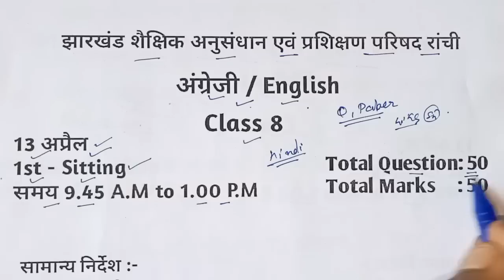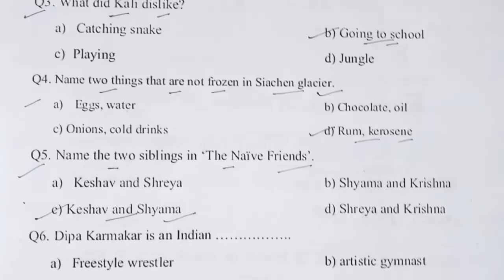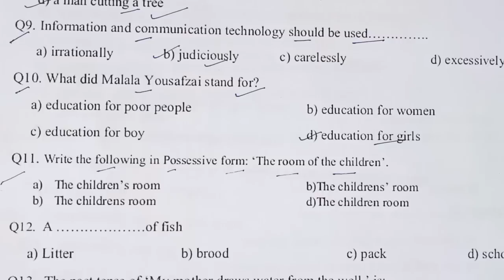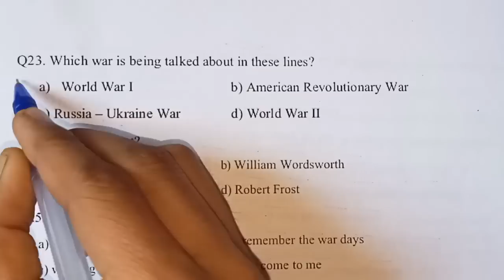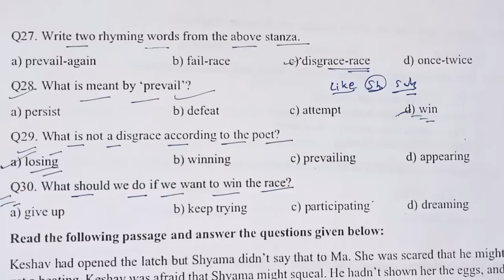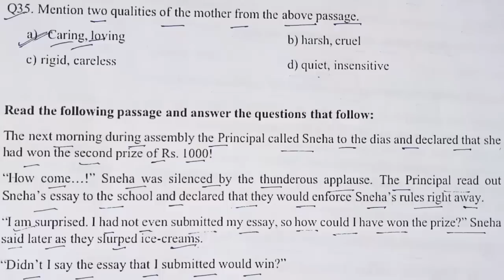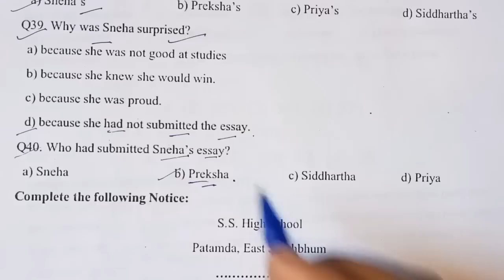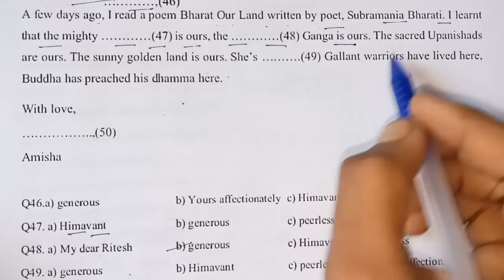Jac board Class 8 English Question Paper 2023 ll 13 April Class 8 English ka Question Paper 2023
Topic covered
Jac board Class 8 English Model Paper 2023
Jac board Class 8 English Question paper 2023
Class 8 English Question paper 2023
Class 8 English 13 April Question Paper 2023
13 April English ka Paper
13 April English ka Question Paper Class 9 Jac board